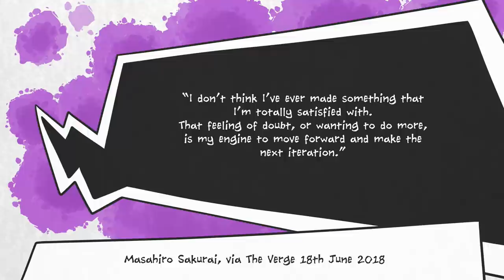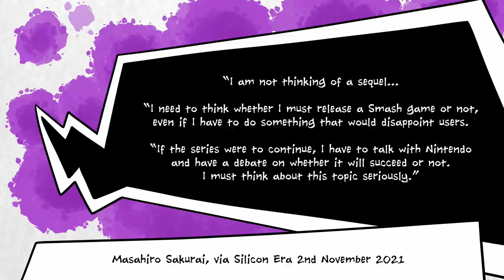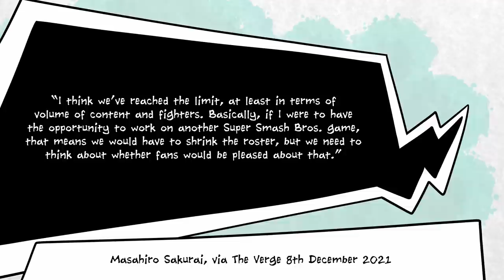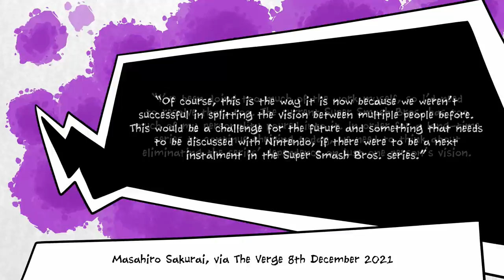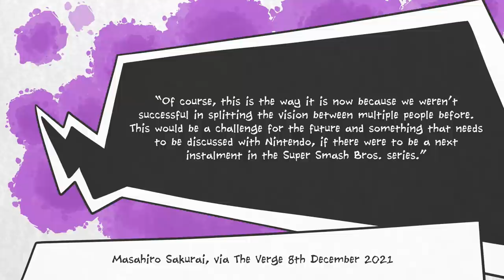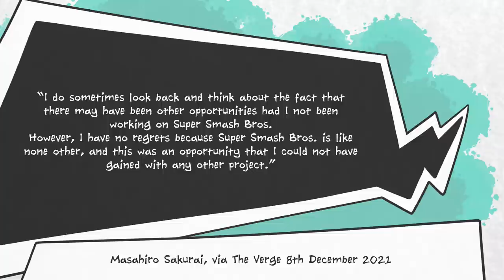Masahiro Sakurai's Biggest Smash Bros Regret (Which Makes Sequels Difficult)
Super Smash Bros Ultimate is one of the most beloved games on the Nintendo Switch, especially with the sheer breadth and depth of gaming references present throughout the Fighter's Pass DLC. It is, without a doubt, the most ambitious game that Masahiro Sakurai has ever spearheaded.

While Sakurai is very proud of what he and the team at Sora Ltd created, no piece of art is without flaw, and there are things that Sakurai wants to improve upon next time.

If there even is a next time.

Having spent so long working on Smash, Sakurai is unsure of whether he can commit to another of these games. He certainly can't foresee a way of making a Smash Ultimate follow-up that's bigger in scope, so would fans even want a new game that's somehow smaller?

The bigget challenge, though, comes in fundamentally restructuring any development team that create a new Smash game. Smash Bros Ultimate was Sakurai's baby; he put a lot of himself into the game. He just can't do that for another title, and wants to make sure that there are more people to bear the burden of creative decisions going forward - but if the creative team changes that much, will the game even have the same feel?

Anyway, yes, BretonStripes is sick this week with the COVID. Do yourself a favour - wash your hands. Get vaccinated if you can, but don't assume that a vaccine will be enough to protect you. Don't lick any strange lamp posts.

And, for those who watched to the end, I'd be interested to know what you think of my neat little teaser.